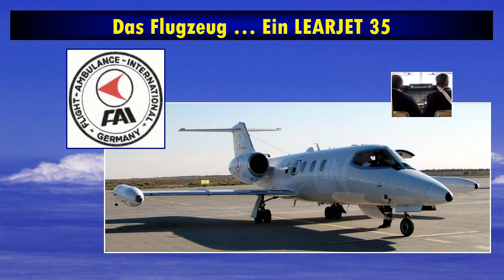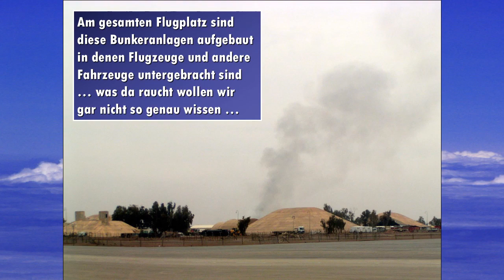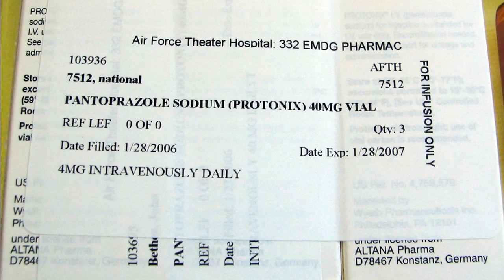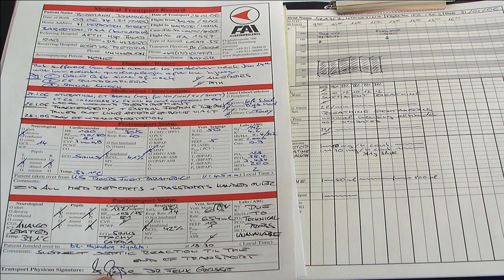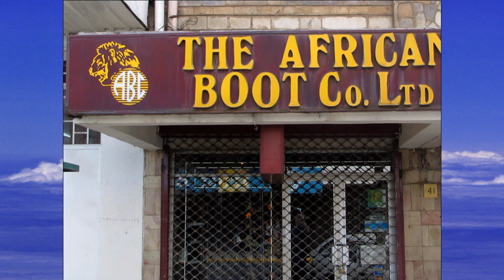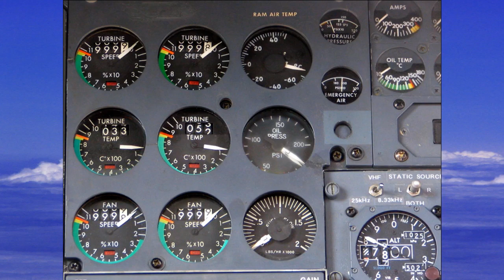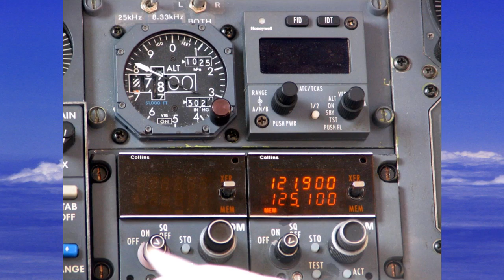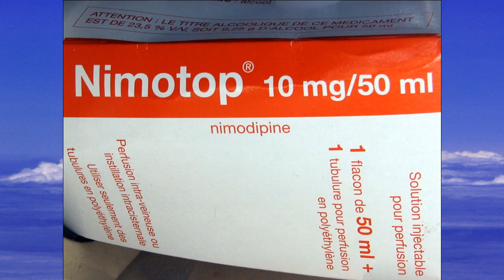Long distance medical flight repatriation - the doctors perspective